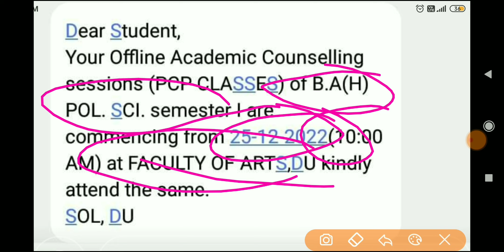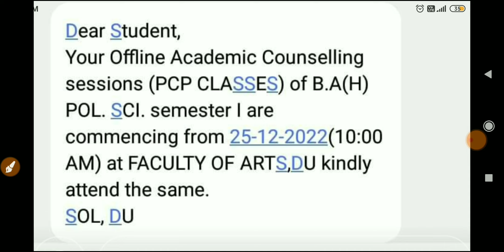DU SOL 1st Semester Offline Classes Start | New Batch 2022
1st Semester offline classes start

_____________Instagram_____________________

👉___________Telegram Group___________